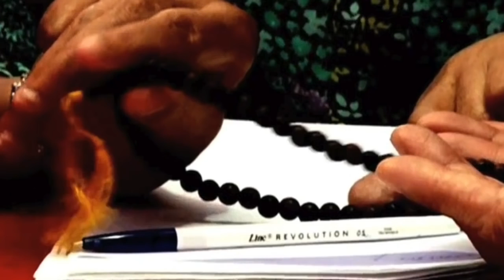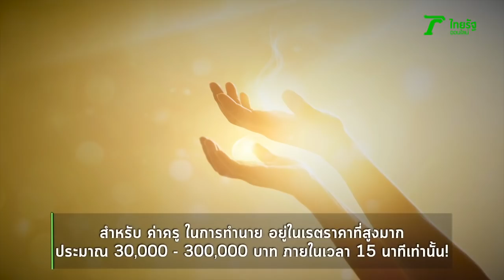3 นาทีคดีดัง : “หมอดูอีที” พรสวรรค์ วาสนา พยากรณ์ | Thairath Online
เปิดคำทำนายหมอดูอีที สะท้านการเมืองไทย เผยประวัติ พรสวรรค์ไม่ได้มาตั้งแต่กำเนิด เกิดขึ้นช่วงอายุ 15 หลังป่วยมีไข้สูง จากนั้นก็ส่งผลต่อพัฒนาการทางร่างกาย